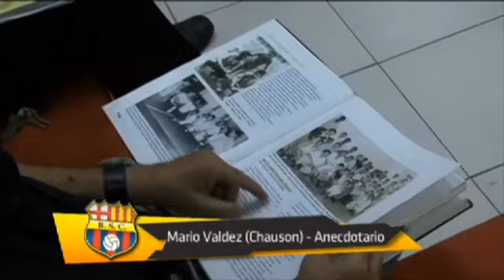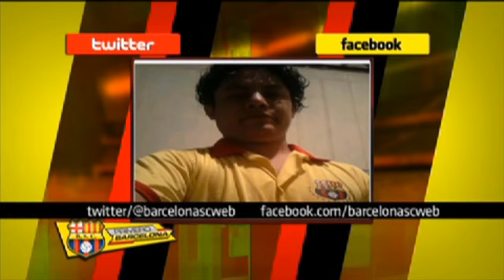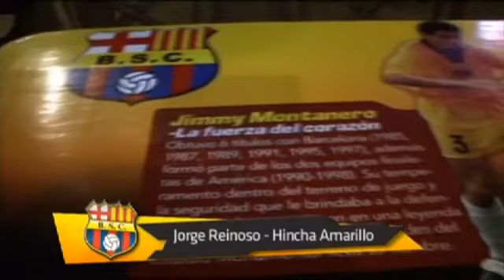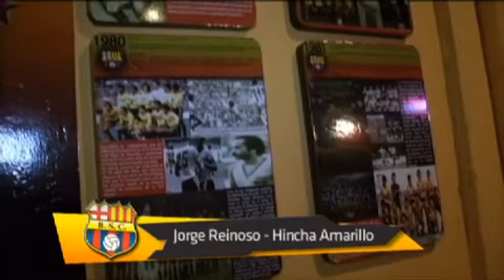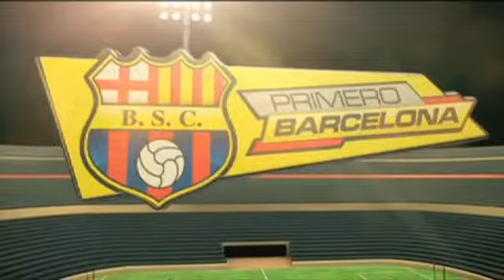PRIMERO BARCELONA - Programa Oficial del Ídolo #15 [Temporada 2013]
Programa oficial del Ídolo, temporada 2013. Capitulo 15.